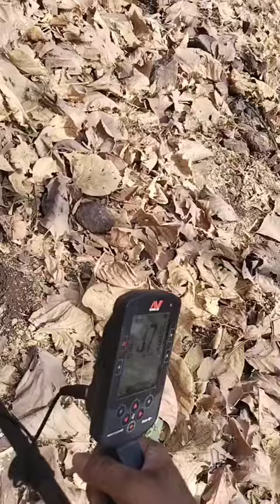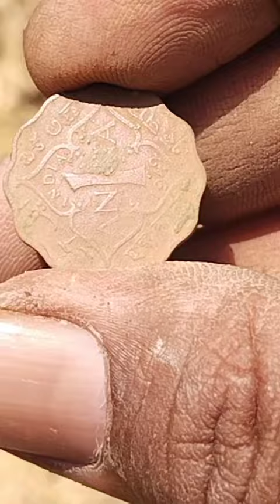vanquish 540 metal detector vs menticore Metal Detector found historyof India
vanquish 540 metal detector vs menticore Metal Detector found historyof India खजाना treasure gold खजाना treasure metal gold treasurehunting sorts metaldetecting music snake song #